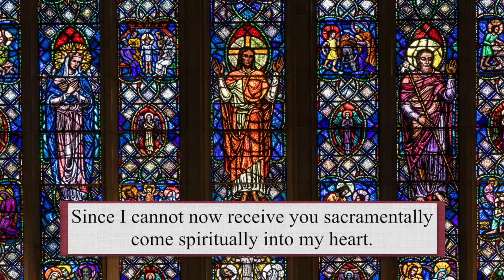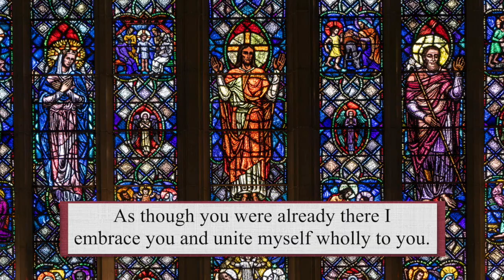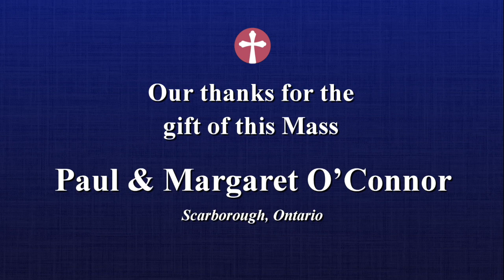Catholic Mass Today | Daily TV Mass, Tuesday September 6, 2022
Msgr. Robert Nusca